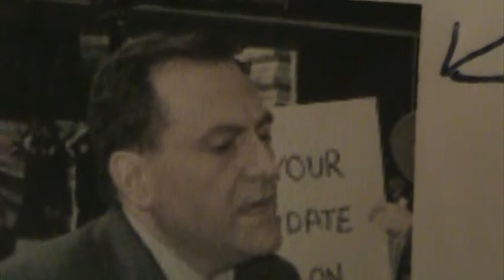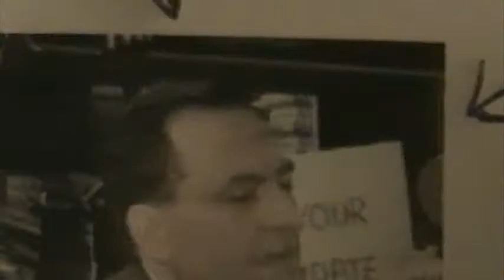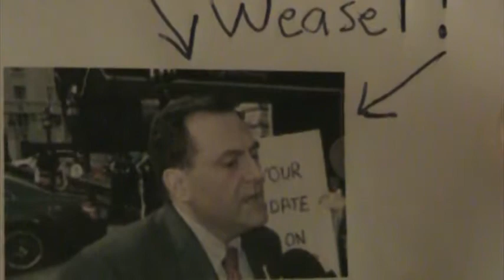The Three Stooges-Higgins, Kennedy, and Pigeon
This video deals with the close relationship between County Legislator Tim Kennedy, Congressman Brian Higgins, and local political operative Steve Pigeon and it's potentially negative effect on our region.